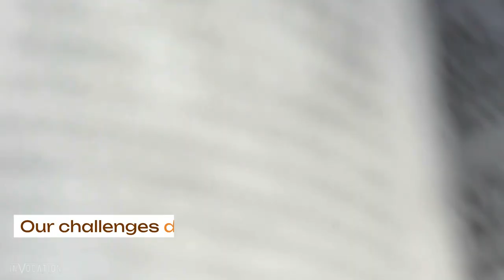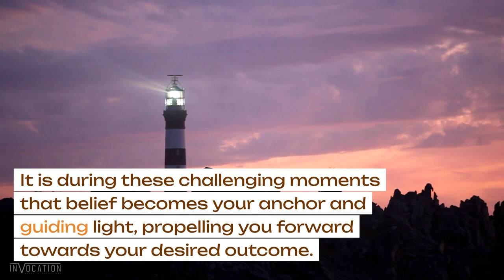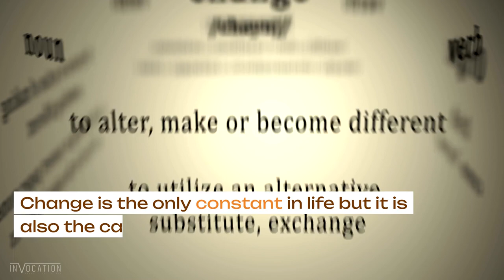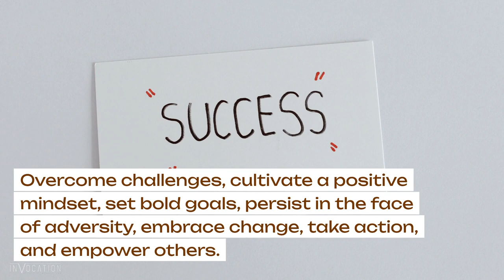Unleash Your Extraordinary Potential: Embracing the Power of Belief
Life's journey 🚀 is a rollercoaster 🎢, full of thrilling ups and challenging downs. 📉 But guess what? 🤔 It's also a canvas of endless possibilities! 🌟 Imagine a world where every dream you've ever dreamt can actually come true. 🌈🌍 Welcome to the world of belief! 🌠 Brace yourself for the journey of a lifetime 🌄 as we dive into the extraordinary power of belief! 💪🌌

Life's challenges come in all shapes and sizes, like massive mountains 🏔️ blocking our path. Some look impossible to conquer, but hold on, because belief is our superpower! 💥✨ When you truly believe in yourself and your abilities, you'll find the strength to conquer any obstacle. 💥💪 Your challenges don't define you; it's how you face them that counts. It's in the face of adversity that we tap into belief's incredible might, propelling us to rise above and conquer! 🚀🌟

Ever realized how your mindset can shape your reality? 🧠🌈 Our thoughts can build or break, uplift or drag down. Embracing belief means cultivating a mind that spots opportunities in every hurdle. 🚀💡 Say goodbye to doubt, and welcome unwavering confidence! 🙌✨ Believe in yourself, and watch how you become an unstoppable force! 💥💯

Dreaming big is cool, but what if I told you belief can turn those big dreams into reality? 🌌💫 With belief by your side, you can shoot for the moon 🌙 and beyond! Bold goals aren't just about you; they're about making the world a better place. 🌍✨ Those who dream big and strive for greatness are the true game-changers! Believe in your dreams, and let them guide you to an extraordinary destiny! 🚀🌟

The road to greatness isn't a smooth cruise. 🛤️ There will be bumps and roadblocks, but the secret is to keep going and stay strong! 💪🌟 Remember, belief can push you beyond your limits, helping you bounce back every time you fall. In tough times, belief becomes your anchor and guiding light, propelling you towards victory! Keep believing, even when the going gets tough! 💥🚀

Change is a constant, but it's also a catalyst for growth and transformation. Embrace it! 🌍🔀 Believe allows you to adapt and seize opportunities that might initially seem scary. With belief as your compass, sail through the winds of change and see yourself transform into someone extraordinary! 🌟🚀

Actions speak louder than words, right? 🗣️✨ Your belief needs action to back it up! Take that leap of faith, step out of your comfort zone, and trust your abilities. Embrace the power of belief by taking bold, intentional steps towards your goals. Every step you take is a stride towards your extraordinary potential! 🏃‍♂️💥

But wait, there's more! Your journey isn't just about you. 🙌🌟 Your belief can ignite the spark of inspiration in others, encouraging them to unleash their own potential. Empower others with your belief, be a beacon of positivity, and let's create a ripple effect of greatness together! 🌟✨

To wrap it up, dive into the ocean of belief 🌊 and unlock the extraordinary within you! 🚀 Overcome challenges, embrace positivity, chase big dreams, conquer setbacks, welcome change, and most importantly, take action. Believe in yourself, for within you resides a powerhouse of untapped potential. Embrace belief, and watch the ordinary transform into something truly extraordinary! 🌟🌠 BelieveInYourself Motivation Inspiration InVocation Invoke a Better You